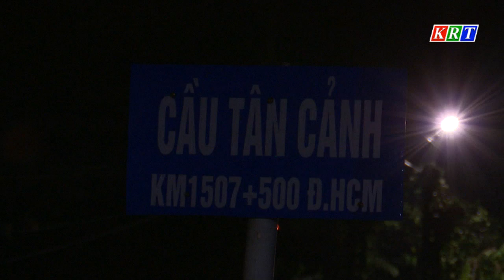Xe ô tô tải mất lái lao xuống cầu ở huyện Đăk Tô